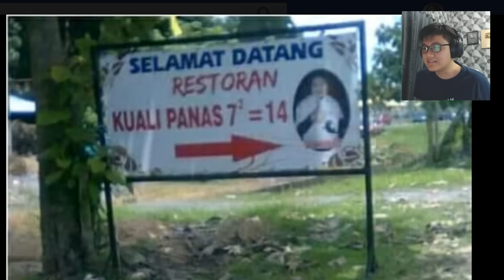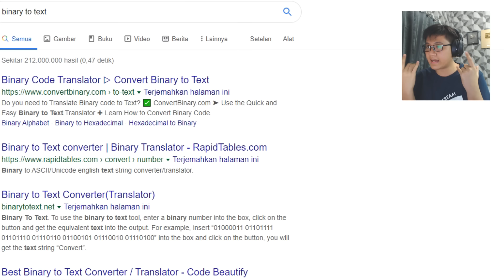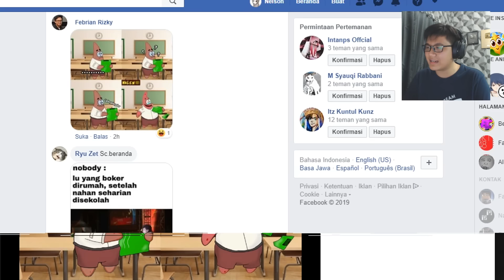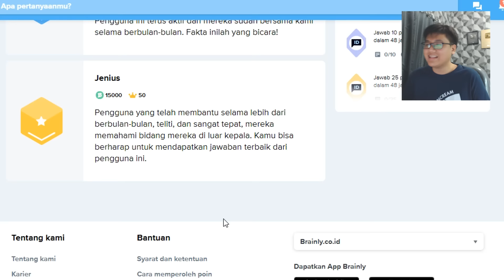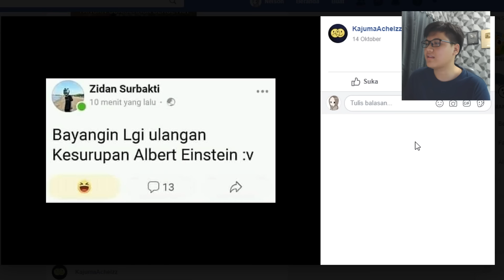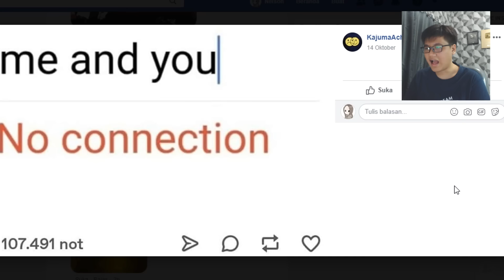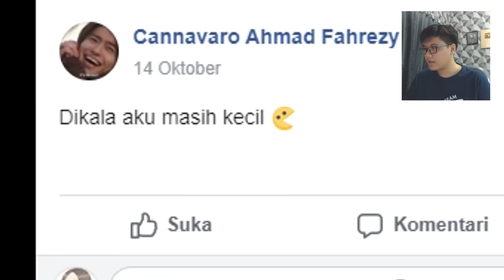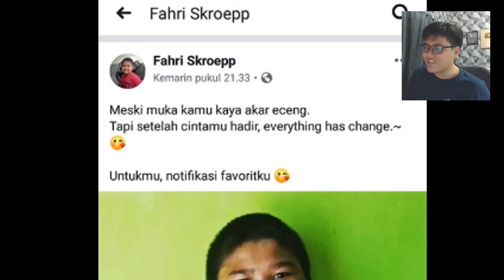Tutorial FOTO Senyum :) - MoMoCu [Moga Moga LUCU]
Stock Baju BeaconCream habis, terima kasih gaes! :)
FOLLOW INSTAGRAM : @BeaconCream
|           Baca ya! :D             |

Roblox
Roblox Indonesia
BeaconCream